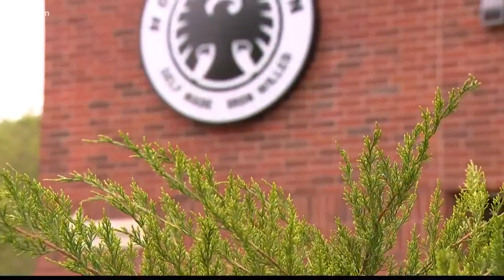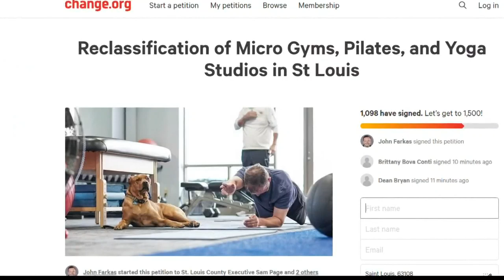Micro gyms hope to get OK to reopen soon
ST. LOUIS — May 18 is inching closer.

It's the day some businesses reopen in St. Louis city and county.

But for gyms, doors will stay locked a bit longer.

As for House of Pain in Chesterfield and Maryland Heights, they continue to have a tight grip on operations.

They announced they will stay open, despite getting a cease and desist letter from St. Louis County, as stay-at-home orders are still in place.

State Representative Dottie Bailey, a Republican, supports their stand.

"The owner of the gym, he's not backing down. This is his livelihood, he pays bills, and feeds his family. I respect that a lot," she said.

She said Representative Maria Chappelle-Nadal, a Democrat, also respects their decision.

Bailey said even though they're on different sides of the aisle, they agree on this.

"We agree to disagree a lot, but she’s a big advocate for mental health and so am I," Bailey said.

Bailey believes gyms should open.

"Our state orders to open up May 4," she said. "We've got to strike balance and be able to do this."

County Executive Dr. Sam Page, a Democrat, said the regulations are because of how contagious COVID-19 is, especially in the businesses they say are "high risk."

John Farkas, owner of Blue Ocean Fitness in Chesterfield, thought gyms would be apart of the reopening list for Phase One.

"I was looking forward to reopening on up the 18th and after seeing that announcement that's when I decided to take action. I fully believe gyms are essential," Farkas said.

That's when he decided to take his efforts online and create a petition to reclassify micro gyms, pilates, and yoga studios in St. Louis city and county.

The petition was created on Saturday and in 24 hours, they've had over 1,000 signatures.

Farkas believes gyms are essential. Exercise benefiting physical and mental health.

"People come to us for a variety of reasons. Many are health-related. Our clients really need us. For us, it's more than economics. We’re their outlet in a storm, we’re their rock that keeps them stable," Farkas explains.

He says he's already taken the proactive steps to make it safe.

He tells 5 On Your Side, he hopes things can work out and they can step in the right direction.

"I don't look at this as a 'us or them' thing, I want to work with Sam Page and with his office, so we can figure out a plan together. We believe we can do this and we can provide a safe and clean environment," he says.

As far as the cease and desist letter on House of Pain, 5 On Your Side reached out to the county for a statement. They said they do not comment on litigation matters.

But in the past, they've said, they can pursue legal action.